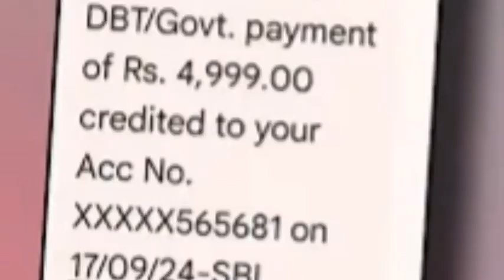subhadra yojana money credit 5000 // sambalpuri comedy // rr funny